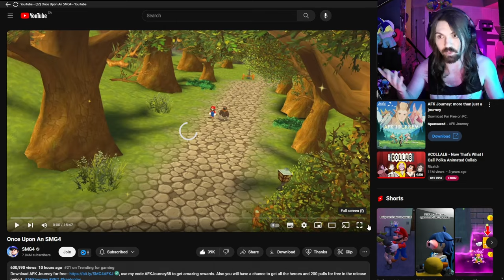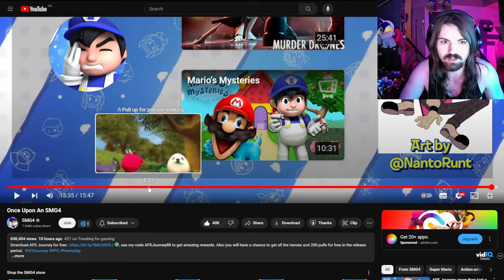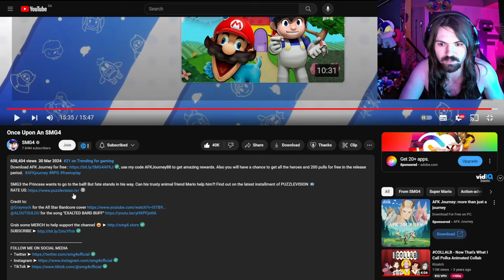WHAT IS MR. PUZZLES PLANNING?! - SMG4: Once Upon an SMG4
DUDE THIS IS GETTING WEIRDDDDDDD